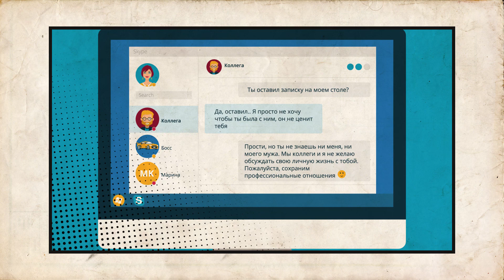История преследования версия номер 3: коллега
Преследование с целью домогательства – это преступление. Компания против преследования "Нет значит нет".